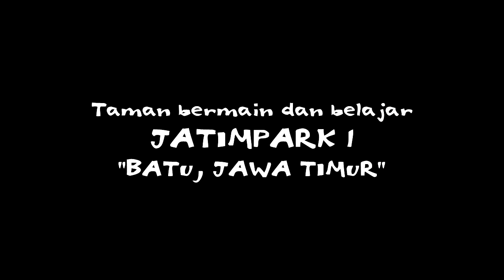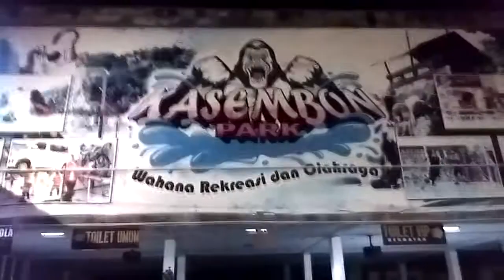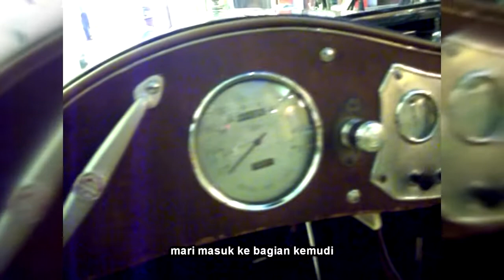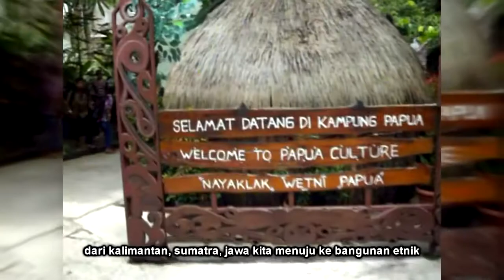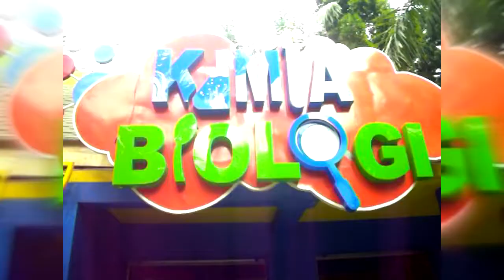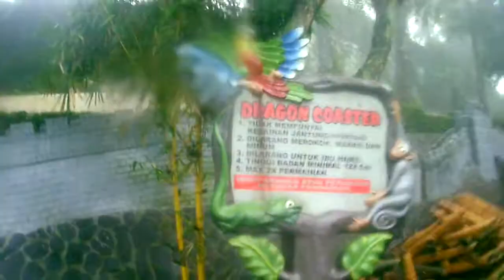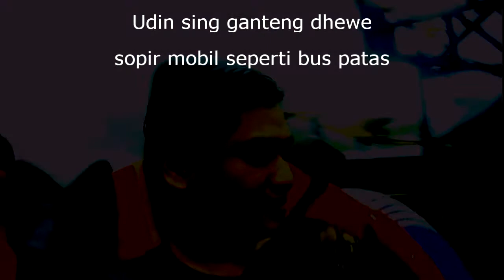38. jatimpark 1, Batu, jawa timur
perjalanan 3 sahabat touring yang sekarang sudah menjadi perjalanan 3 keluarga. menuju ke jatimpark 1 dimana banyak wahana bermain yang seru dan asik. mau mencoba? sayangnya saat disana situasi hujan. kami tidak bisa mencoba semua wahana permainan... termasuk kesukaan saya seperti sky swinger, volcano coaster, dan yang terbaru yaitu superman coaster (6 Januari 2018)